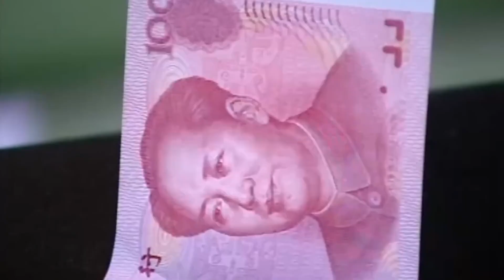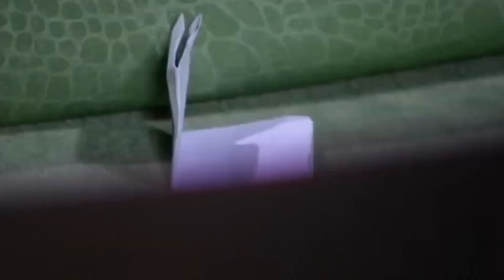狗男人在外偷腥，卻不料一切早就被老婆和丈母娘看在眼裏！中國電視劇